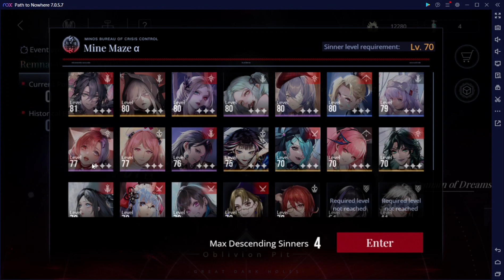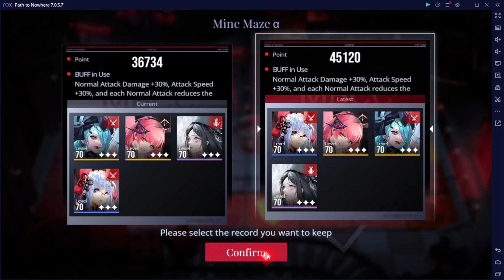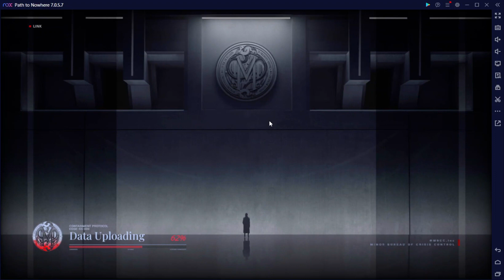PtN Remnants of the Depth 6 (2023 September 12 - 2023 September 26) 124389 points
Remnants of the Depth 6
Event duration: 2023 September 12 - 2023 September 26
01 Mine Maze α (up to 4 Sinners)
02 Discrepant Scar α (up to 4 Sinners)
03 Domain of Dreams α (up to 6 Sinners)

Send the best team to 1 stage, get the 40k Level Reward, reset and send the team to another stage.
Do this for all 3 stages to get the 40k Level Reward.
After getting the Highest reward from all 3 stages, reset the stages and make 3 teams to get the best Point Reward that I can.
Took many retries, video only show the final attempt that got the highest points.
Point Reward: 124389

0:00 Get Level Reward from each stage
0:03 Mine Maze α (Level Reward)
6:02 Discrepant Scar α (Level Reward)
11:11 Domain of Dreams α (Level Reward)
18:16 Get Point Reward
18:17 Domain of Dreams α (Point Reward)
26:20 Mine Maze α (Point Reward)
30:19 Discrepant Scar α (Point Reward)

General idea is kill the fodders as much as possible while also kill or deal as much damage as possible to the High HP Boss.
Next fodder waves only come after completely killing current fodder waves, it's not time based. Faster kills mean more waves.

Mine Maze α:
Serpent, Raven, and Pacassi kill the fodders from the South East. Summer deals with the Head Porter (Boss) until they reach the corner, then switch Serpent to deal with the Boss and let Summer deal with the fodders.
When Boss reach the Portal, move Serpent and Summer to kill Boss, and use their Exclusive Crimebrand Ultimate.
As Last Stand and Head Porters stacks go up, it'll get easier for Raven and Pacassi to hold off all the fodders from the South East.
Must defeat Boss to reach over 40k points.

Discrepant Scar α:
Labyrinth need to keep 2 charges up, so can break Doll - Elites alone. Need to click fast such that Labyrinth can use her Ultimate twice on the Doll - Elites before they can Stun Labyrinth with their normal attack.
Use all Empower on Nox, keep Nox in Ultimate mode as much as possible.

Domain of Dreams α:
Use Hecate's and Gekkabijin's Ultimate to break Snail's / Boss's Core ASAP.
Use EMP's and Wendy's Ultimate to kill multiple fodders.
Use Deren's and Eirene's Ultimate to break Core / kill fodders depend on situation.
Since I used BUFF that make Sinner's stronger when they have shield, use Shield (Reins of Power) and keep Shield on the Sinners at all time.